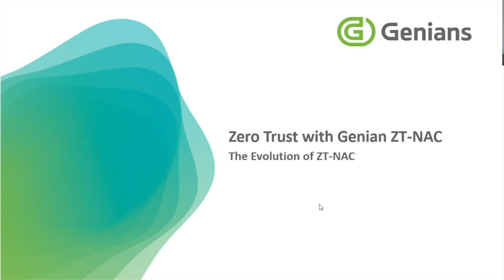1. Intro - Cloud Visibility and Access Control